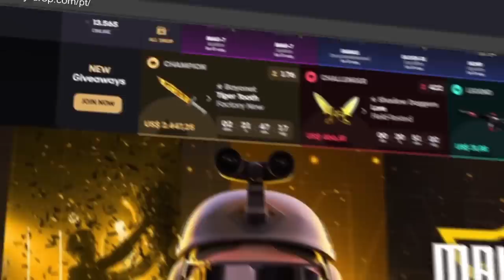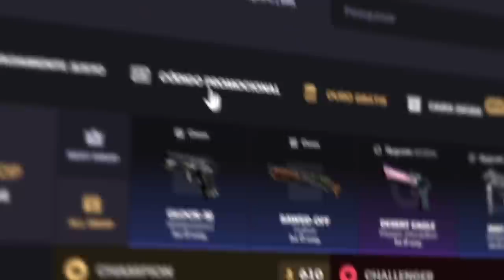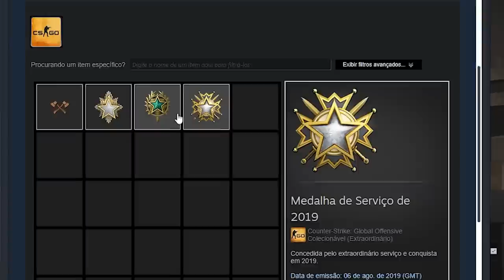eu ainda não tinha testado... (estou impressionado)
Joguei a primeira partida de CS com a AK-47 Head Shot que craftei com os adesivos do VSM há alguns dias atrás.